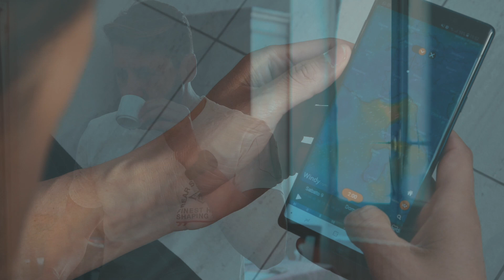A DAY IN THE LIFE: FILIPPO ORSO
We Create Lifestyle Video For Brands

Alberto Maiorano
Founder & CEO / Photographer, Videomaker
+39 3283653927